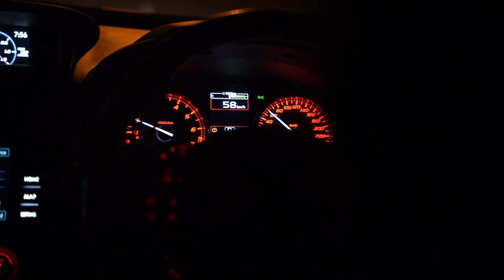TRAINING WITH THE WORLD'S MOST SHREDDED TEEN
Always love training with my son Zane who is dominating in the aesthetics scene

If you want to support me but also help yourself...